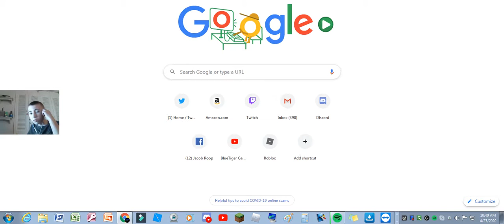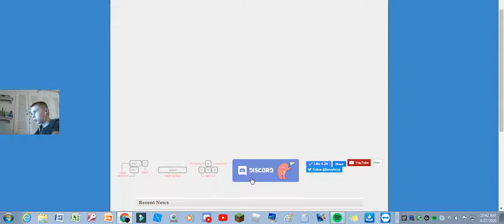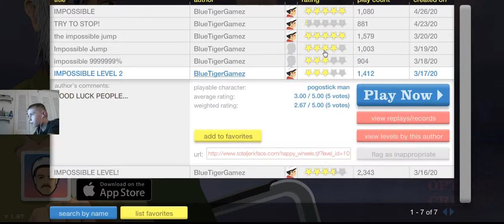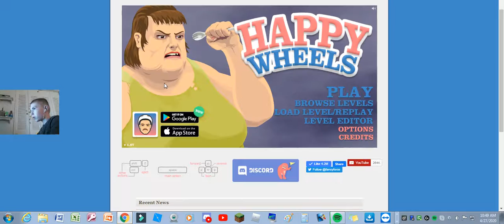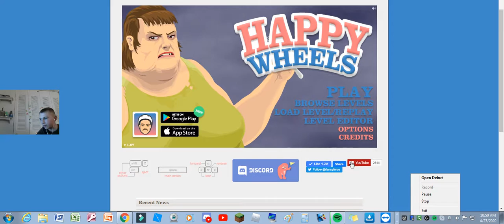Playing My Levels! Pt 1 (Happy Wheels)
Part 1 of playing my Happy Wheels levels! 10 likes and i'll make a part 2!